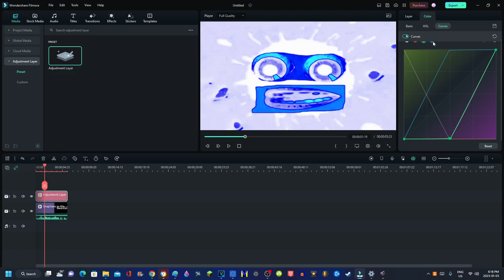How to make Chorded Visuals without LUT on Filmora 12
Don't steal.

Software/Plugins/Websites/VST Used:
OBS Studio
Filmora 12